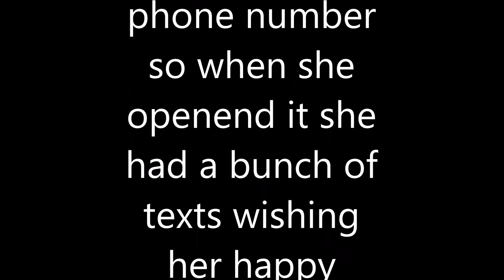KAYLEES 13th BIRTHDAY SUPRISES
In todays vlog its is Kaylee 13th birthday! Come along with us to celebrate it with a few surprises on the way!!

We have started something new to our channel, we started Kids In The Kitchen. Go check some out! We would love to hear your opinion on how you like the idea and more recipies to make!

Here is some information about the kids!
 Kaylee is a competitive gymnast trains (6 hours each practice) and is 12 years old
Sarah is a technology expert (gaming,minecraft, FNAF) and is 9 years old
Ella is a huge tomboy loves any boy sports and is a baseball player, and is 8 years old